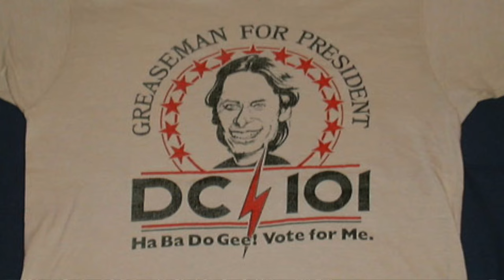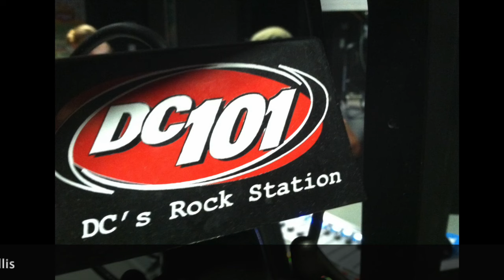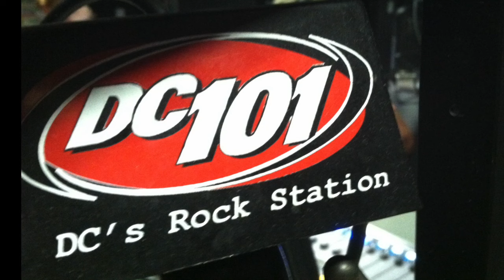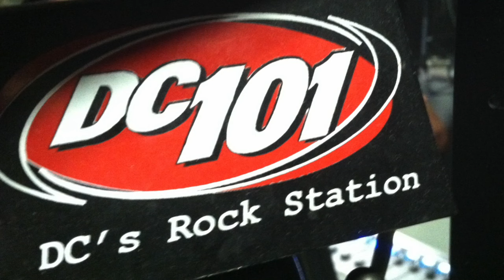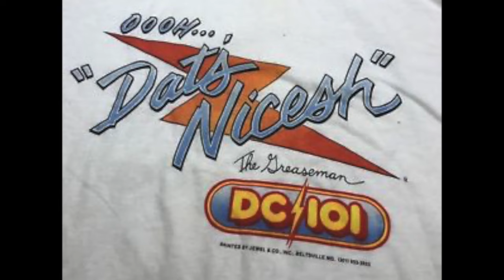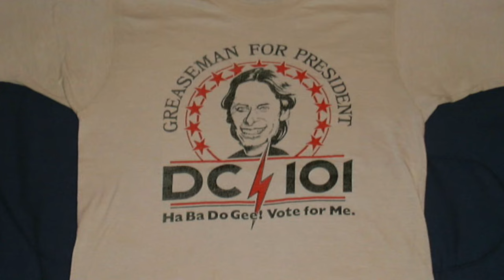WWDC DC101 Washington - The Greaseman - Summer 1987 - Radio Aircheck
Doug Tract, better known as The Greaseman. He is truly a one of a kind radio personality. In an era of 3, 4, & 5 person morning shows, Grease would make radio comedy gold, all by himself. The Greaseman pseudonym originated while he was in college. Grease has said in an interiview, “In those days of top 40, everybody who was on the radio was ‘cookin’; cookin’ with the Temptations, cookin’ Four Tops, that kind of thing. Which meant they were really rockin’. One day I said I was cookin’ with heavy grease. It was my way of saying I was out-cookin’ the other guys. I said it enough times, so one day one of the other deejays referred to me as the Greaseman.”

Dougie T was his on air name, but when he became the Greaseman, a different personality appeared. His voice deepened, and he projected the image of a middle-aged tattooed big bellied truck driver, with a swaggering bravado. Over the years, Grease developed many characters, and calls from listeners would often lead to a story of a recurring character from his repertoire, and thanks to Greaseman’s own special language that he invented, & listeners understood, no topic was taboo.

Grease is probably best known for his time on WWDC DC101 in Washington, in the 1980s & 90s, when he was a major force on the radio in the nation’s capital. This aircheck features Grease back in the 80s at DC101, shortly after he took over the shift from Howard Stern.